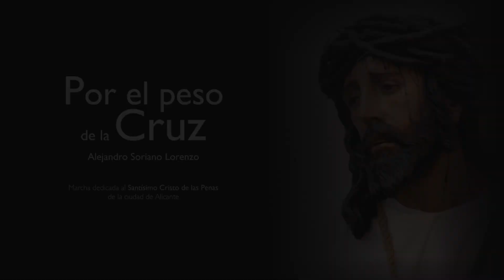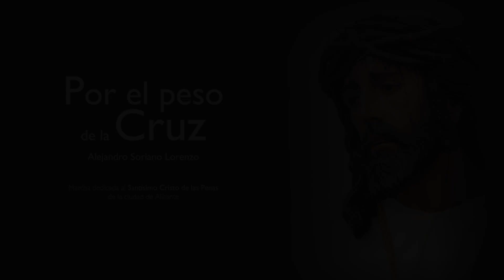Por el peso de la Cruz · Alejandro Soriano Lorenzo · Marcha de Procesión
Marcha de procesión interpretada por la Agrupación Musical Santa Mujer Verónica de Tobarra y dedicada al Santísimo Cristo de las Penas de  la ciudad de Alicante. Autor: Alejandro Soriano Lorenzo.
Por el peso de la Cruz - Marcha de Semana Santa para Agrupación Musical.